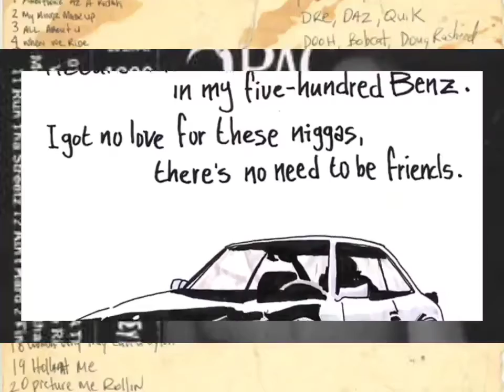2Pac - Picture Me Rollin' (HQ Remastered High Definition)